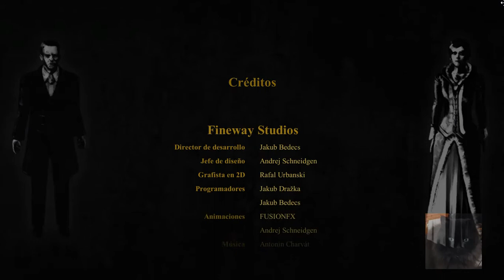FRANKENSTEIN: MASTER OF DEATH (Parte 5)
¡Gracias de nuevo!  :D

Clásica historia de terror en un intrigante juego de objetos ocultos.
Viktor Frankenstein, un brillante científico, crea por error un ser monstruoso.
Buscando el secreto de la vida eterna desata una pesadilla.  Encuentra herramientas y resuelve rompecabezas para detener su desafortunado experimento.
Juego de buscar objetos.
Fecha de lanzamiento:  Octubre 2015